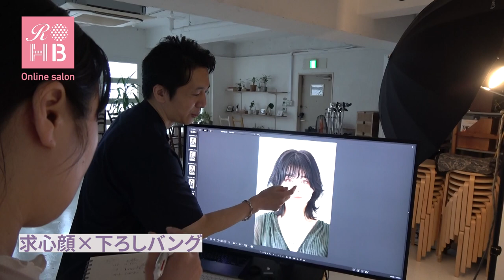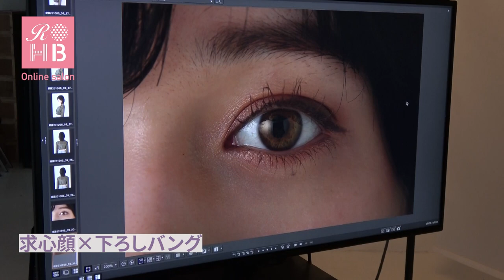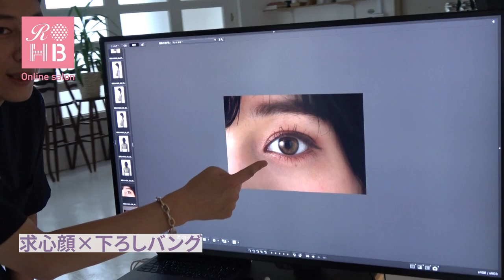リアルオーダーヘアブックvol14【タイプ別！似合う小顔ヘア】求心顔part1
リアルオーダーヘアブックvol.14の新企画ページ！！
遠心顔？求心顔？？タイプ別にアプローチしたヘアスタイルを提案！！
実際スタイル作成風景や撮影風景、さらにデータを見ながら解説していただきました！！